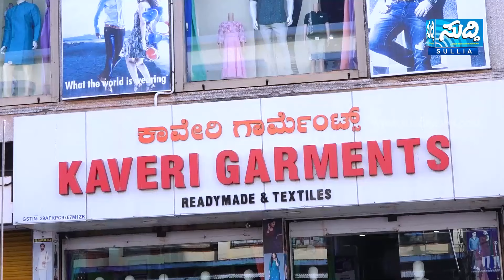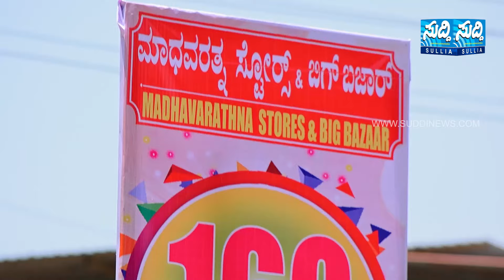NEWS BULLETIN 17 06 2024